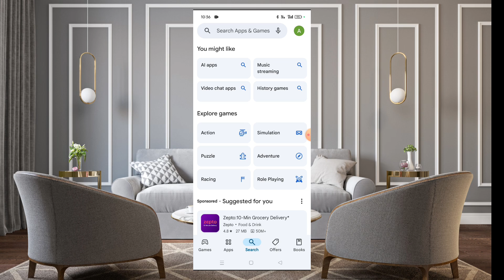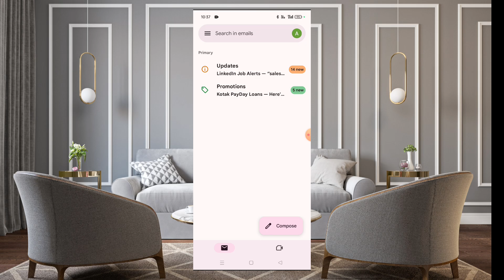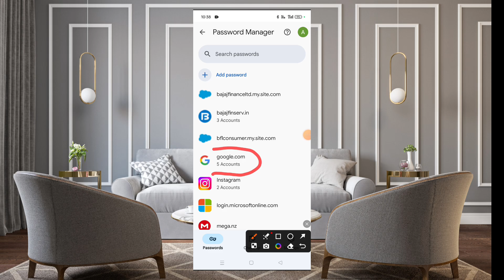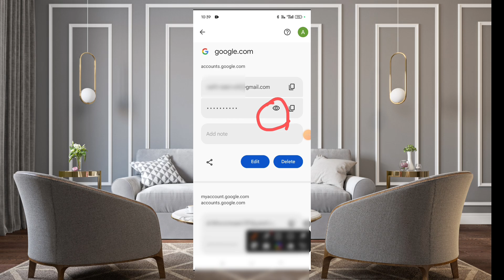Gmail Ka Password Kaise Dekhe | Gmail Password Kaise Pata Kare | gamil.com password kaise dekhe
Gmail Ka Password Kaise Dekhe | Gmail Password Kaise Pata Kare | gamil.com password kaise dekhe | Techno Lehrer

Your Query -:
gmail password kaise dekhen
gmail password kaise nikale
gmail id password kaise pata karen
gmail ke password kaise check karen
gmail ke password kaise nikale
gmail password kaise check kare